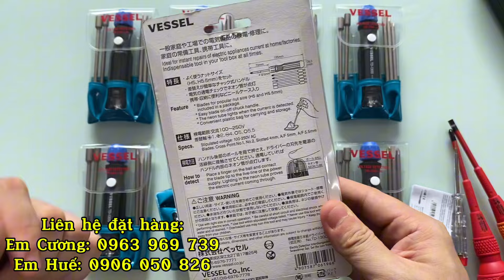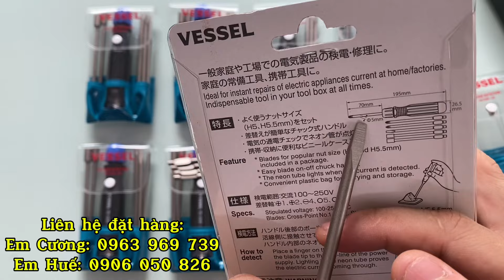So sánh sự tiện dụng gữa Bộ vít 6 trong 1 Vessel TD-1300B VÀ Tô vít lẻ size cách điện, Bút thử điện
Vessel: TD-1300B: 320.000đ

CÔNG TY CỔ PHẦN HCTOOLS
📍 Showroom: 123 Đường An Dương Vương - Phường Phú Thượng - Quận Tây Hồ, TP Hà Nội
📱 Fanpage:  / hctools.ccdc